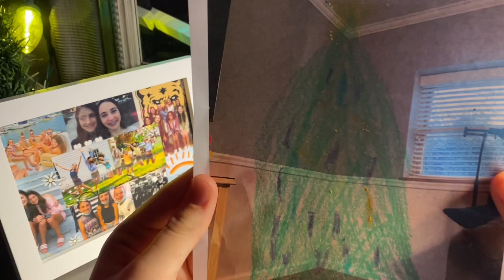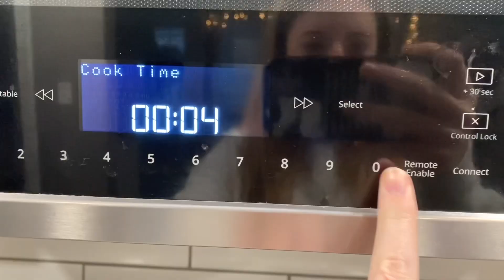vlogmas day 7 || cleaning my room, typical wednesday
hey guys! today is just another boring day by hope you enjoyyy